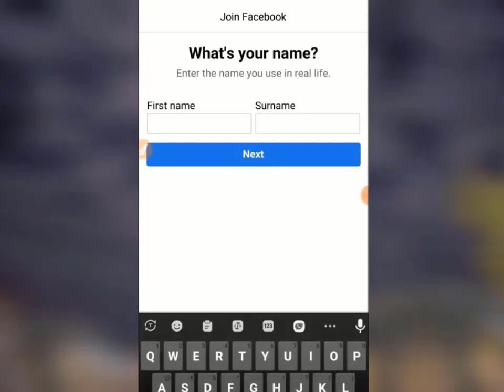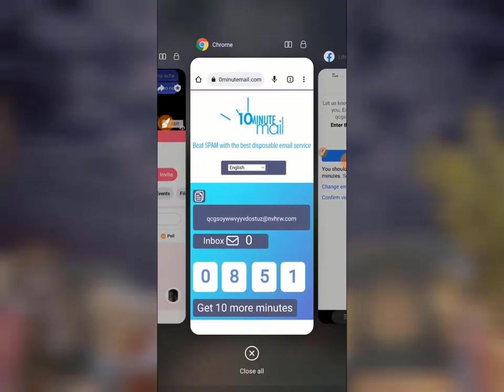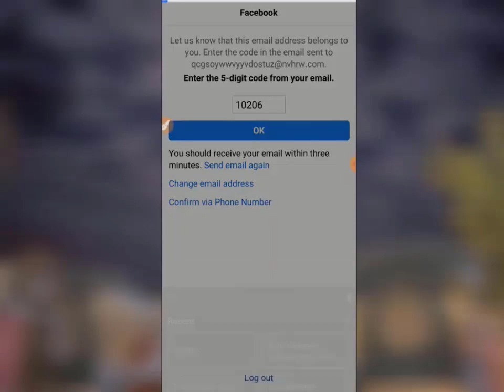How to create unlimited Facebook account without disabled 2022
बिना डिसेबल के फेसबुक अकाउंट बनाया  ||  how to create unlimited Facebook account without disabled 2022

How to Create Unlimited Facebook Account | With Fack Email Disable Problem Solved 2022 ||